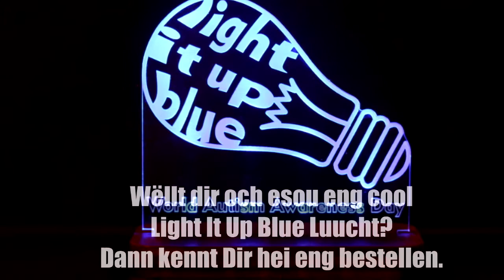Scott beschrëft Këschten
Luuchte kennt Dir hei bestellen.

Merci